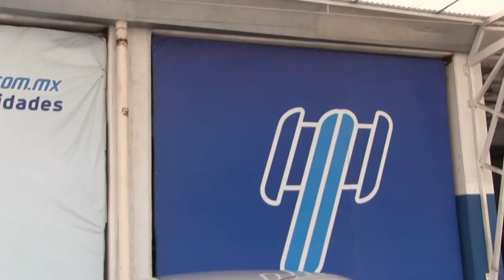Chevrolet / Aveo / 2014-l125820